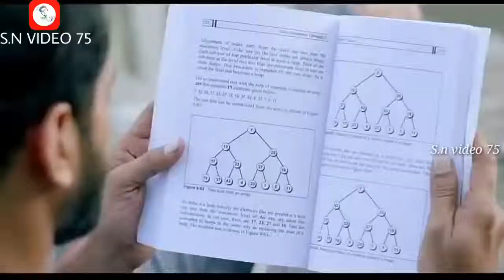Masudur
What movement